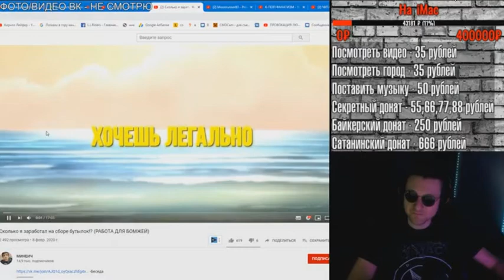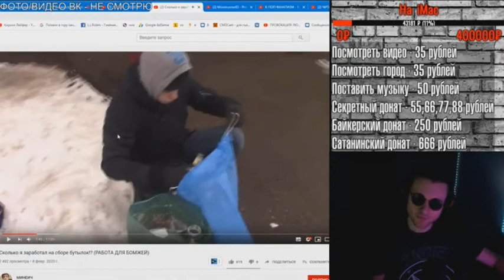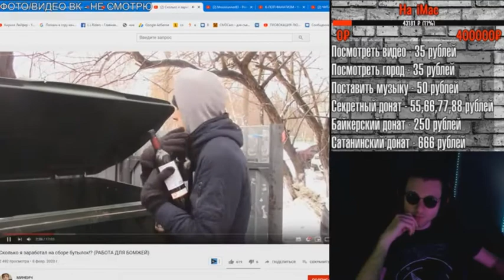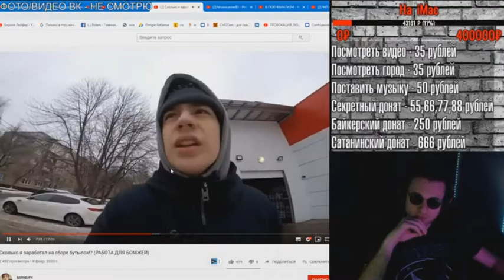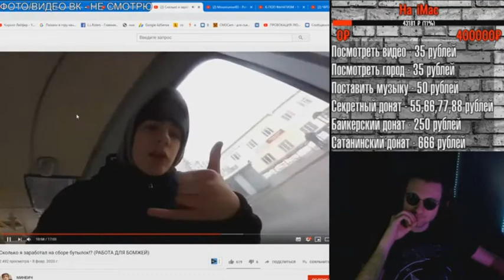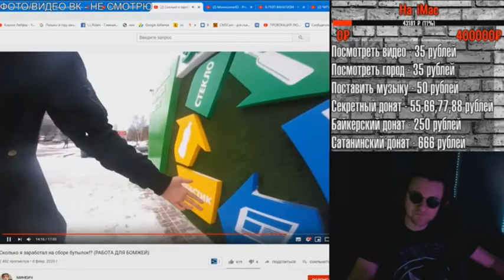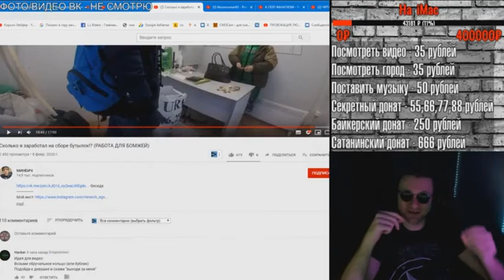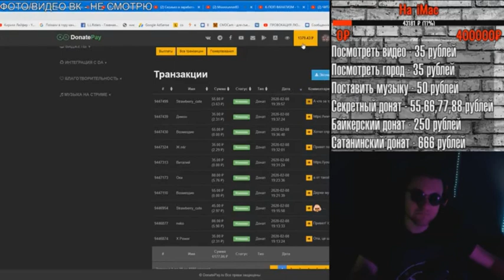Демон смотрит, сколько можно заработать на сборе бутылок!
Ссылки:
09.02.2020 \